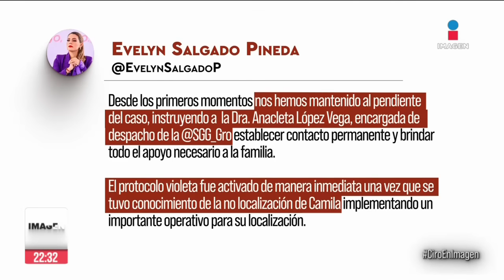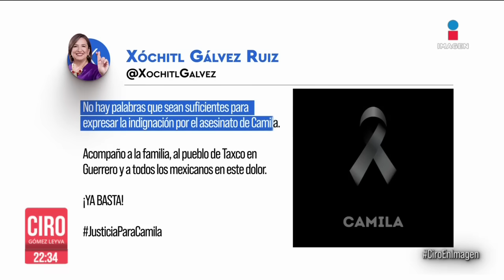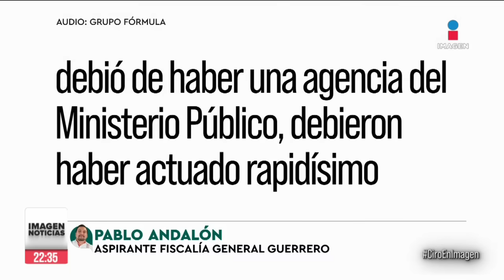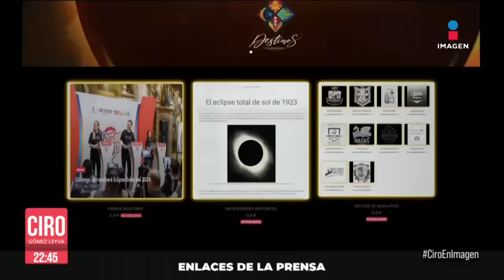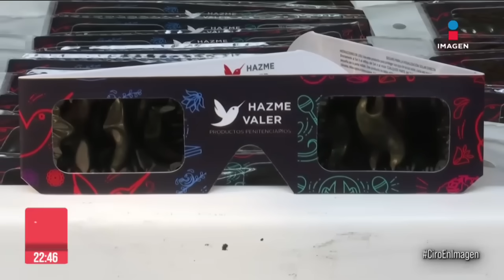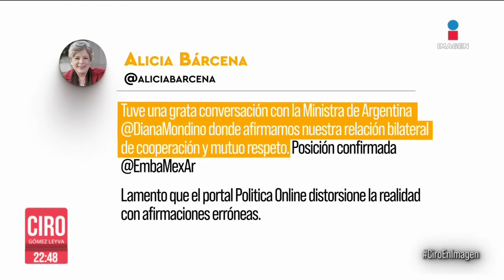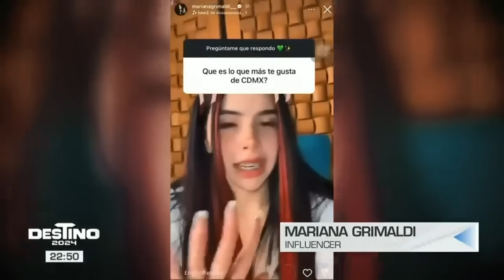En menos de una hora, fue asesinada la niña Camila en Taxco | Ciro | Programa Completo 29/marzo/2024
ENVIVO La niña Camila de 8 años, secuestrada y localizada sin vida en Taxco, habría sido asesinada en menos de una hora, de acuerdo con cámaras de seguridad. Y Sinaloa, Coahuila y Durango se alistan para ver el Eclipse total de sol